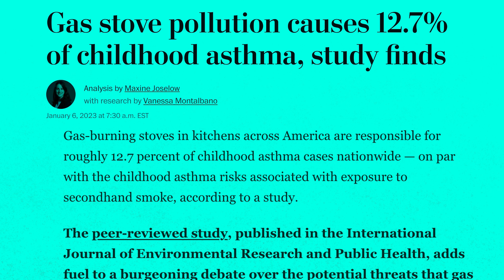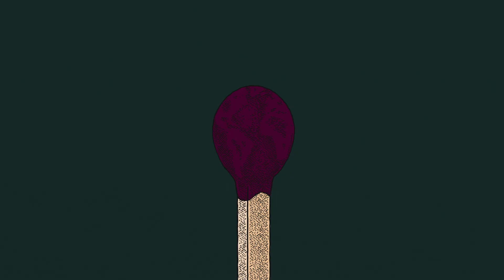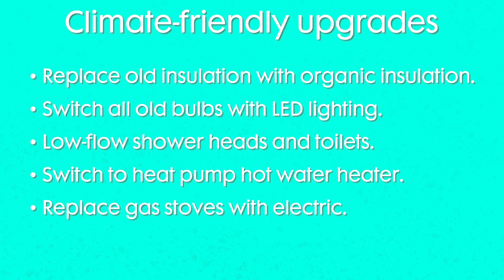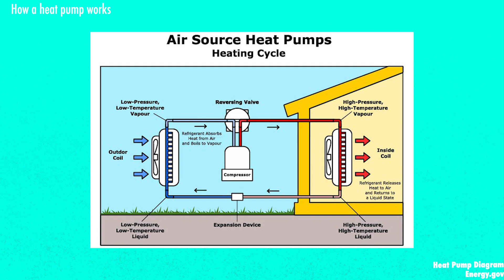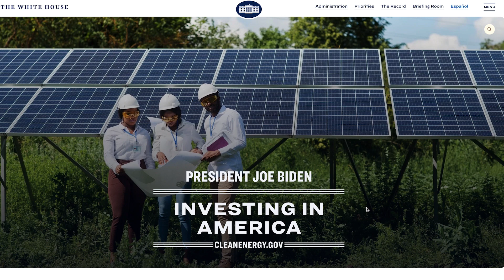How Can I Make My Home More Sustainable?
One important way individuals can make a difference in their carbon emissions is to electrify their home. But it can feel like a daunting change when you’re getting started. On this episode of Burning Questions, we make it a little less intimidating. Host Amy Scott talks with Donnel Baird, founder of BlocPower, a start-up that’s focused on electrifying homes and buildings. From the importance of heat pumps to organic insulation, they dive into all the big and small changes you can make today.